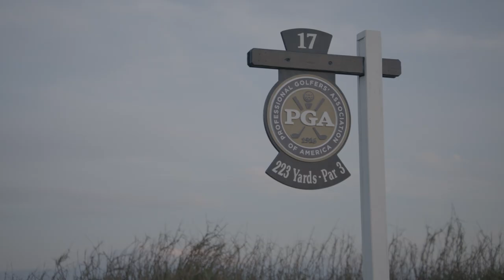Harry Higgs Round 2 Highlights: 2021 PGA Championship at The Ocean Course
Harry Higgs closed out his second round strong, making some very long putts, finishing up at 1-under-par (71).

PGA.com is the official website and YouTube page of the PGA of America and has exclusive, original video around coaching, as well as PGA Championship, Ryder Cup, KPMG Women's PGA Championship and KitchenAid Senior PGA Championship highlights.

The music in this video was licensed by APM Music.